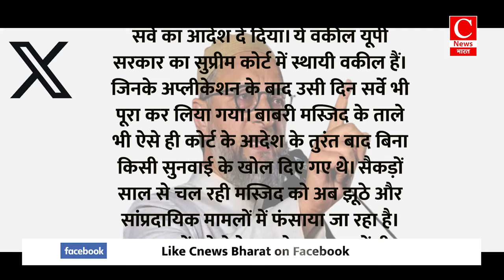संभल की जामा मस्जिद पर क्यों है हिंदू-मुस्लिम फाइट? जानें|| Cnews Bharat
Sambhal